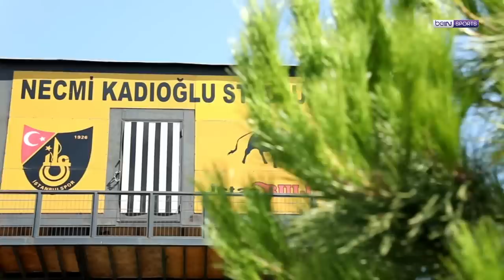MERKUR BETS | İstanbulspor (2-1) MKE Ankaragücü - Highlights/Özet | Trendyol Süper Lig - 2023/24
Tüm maçlar, tüm oranlar, %100 Süper Lig: XTiP ile merkur-sports.de adresinde
18+ Logo | Kumar bağımlılık yapabilir | Yardım için bzga.de'yi ziyaret et | Resmi lisanslı (Beyaz Liste'de) | Kurallar & Şartlar ve ayrı bonus koşulları geçerlidir.

Trendyol Süper Lig'in 9. haftasında İstanbulspor evinde MKE Ankaragücü'nü 2-1 mağlup etti.

Necmi Kadıoğlu Stadyumu'nda hakem Yiğit Arslan'ın düdüğüyle başlayan mücadelede ev sahibi İstanbul ekibi maça hızlı bir başlangıç yaptı.

12. dakikada İstanbulspor hızlı çıkarken, Ali Yaşar'ın asistinde Djakaridja Traore net bir vuruşla takımını 1-0 öne geçirdi. Gol sonrası tempo kazanan maçta MKE Ankaragücü'nün yanıtı ise gecikmedi. 24. dakikada penaltı kazanan Ankara ekibinde topun başına geçen Tolga Ciğerci, İstanbulspor kalecisi David Jensen'i mağlup ederken ilk yarının da skorunu 1-1 olarak belirledi.

Hakan Yakın'ın hamlesi cevap verdi

İstanbulspor'da Hakan Yakın ikinci yarıya iki değişiklikle başlarken, dakikalar 62'yi gösterdiğinde oyuna sonradan giren isimlerden Emir Kaan Gültekin ile yeniden öne geçti.

Geriye düşen MKE Ankaragücü kanatlardan etkili ataklar yakalasa da 90 dakika sonucunda skor değişmedi ve İstanbulspor 2-1 kazanan taraf oldu.

Bu sonuçla birlikte İstanbulspor yeni hocası Hakan Yakın ile birlikte 2023-24 sezonunda ilk galibiyetini aldı ve puanını 5'e yükseltti. Emre Belözoğlu yönetiminde MKE Ankaragücü ise 9 puanda kaldı.